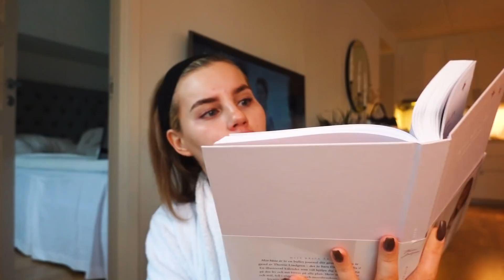vlogg: VILL HA GAMLA FELICIA TILLBAKA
↓ ÖPPNA MIG! ↓

Vill skicka kärlek till min älskade frisör @hair_by_jennifer ❤️ LOVE YOU!
Sen vill jag skicka kärlek till DIG och tacka dig för att du kollade på denna videon. KRAM

Plåstren till finnarna hittar du här (adlink)

Mitt recept till bananpannkakor:
● 2 dl havregryn
● 1 msk kakao
● Honung (ca 1 tsk)
● Kokosflingor är MUMS!
● Havremjölk eller vanlig mjölk om du föredrar.
● Placera i kyl över natten och avnjut på morgonen! ✨

▶ Redigerad av @Thatskarro
▶ För arbetsrelaterade frågor och samarbetsförslag:
Här hittar du mig:
Min utrustning:
Vanliga frågor jag brukar få:
▶ Har du gjort dina läppar?
SVAR: Ja, har två vloggar där jag berättar allt om det!
SVAR: Jag bor i Stockholm
SVAR: Jag är 23. Född den 15 maj 1997.